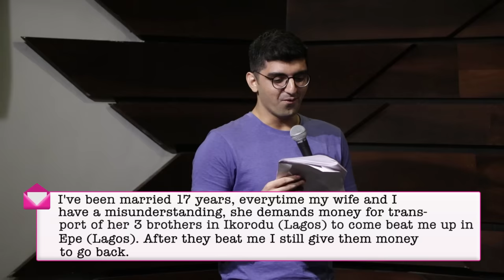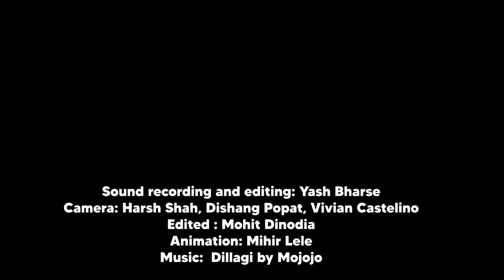RelationShit Advice Ep 1 | ft. Rahul Dua, Kaneez Surka & Shantanu Anam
I (Raunaq Rajani) call 3 of my funny friends each episode and we read questions from the agony aunt column of the newspaper and we give unsolicited advice.

That beautiful song in the opening?
Follow him on  @mojojojomusic   (same on instagram)

They give out relationship advice and and try solving relationship problems.Comedians like Kaneez Surka, Rahul Dua and Shantanu Anam are part of the panel with the host Raunaq Rajani.